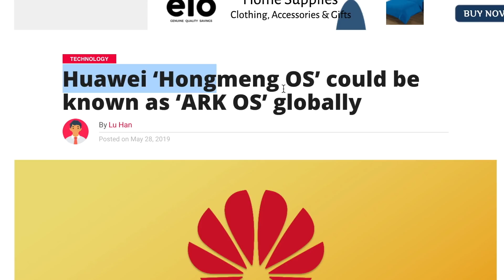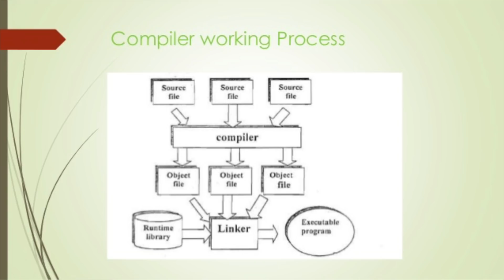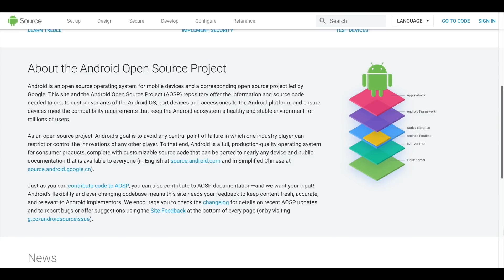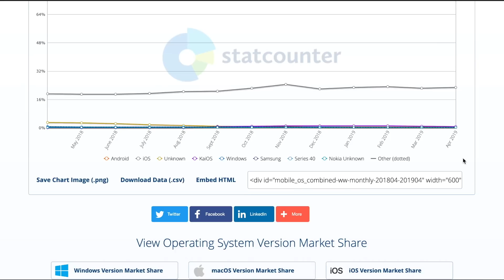Ark OS is Huawei's Global Operating System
Huawei's New Operating is going to be called arkos as huawei has recently registered this trademark in europe which suggests that the global variant for hong meng is ark os which will ship with ark compiler